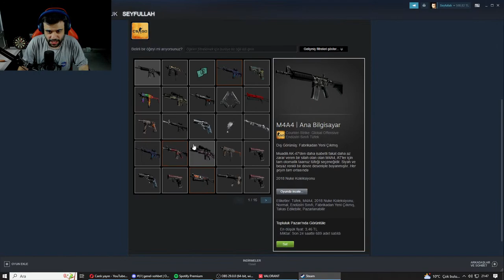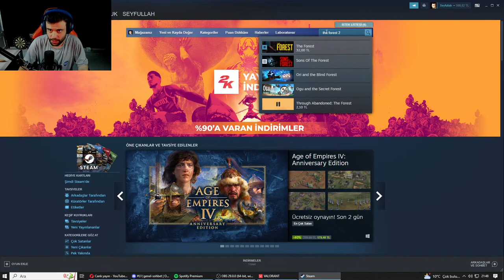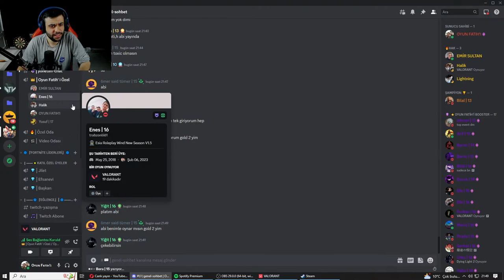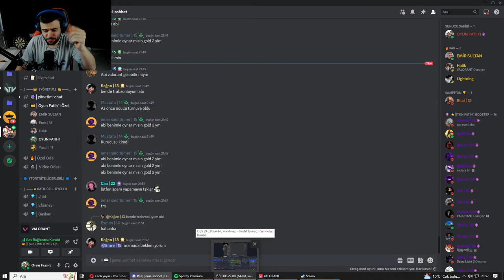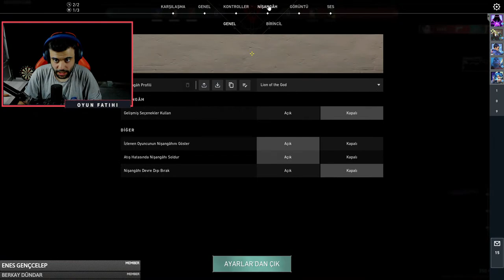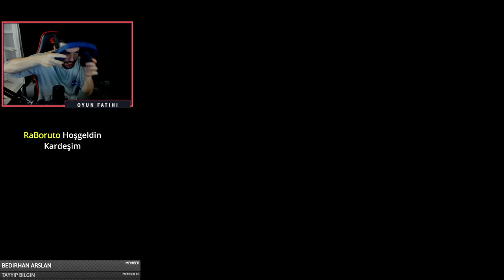OYUN FATİH'İ VALORANT OYNUYOR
BAĞIŞ YAPABİLECEĞİNİZ KANALLAR

Ben Fatih üstün , Youtube Türkiye platformunda her gün popüler oyun videoları yüklüyorum  Kanalımda oyun , eğlence , challenge , komedi , şaka , şarkı , vlog , montaj , fortnite battle royale , pubg, gta 5 roleplay,tepki ve benzeri bir sürü  video paylaşıyorum.